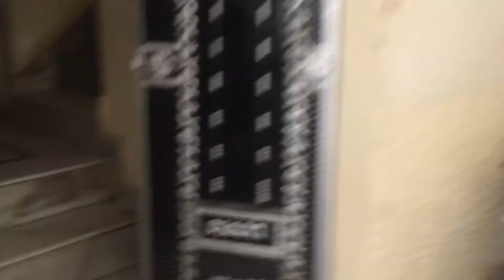Raksha Bandhan vlog 2022 // आज तो लुट गया भाई 😅 // @surajsharmavlog //